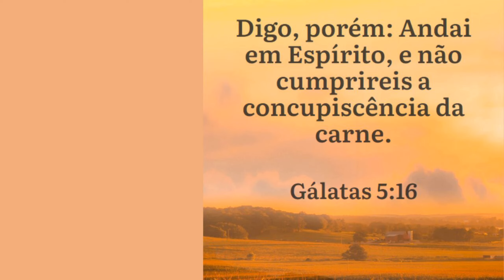CAFÉ CREMOSO com apenas 3 INGREDIENTES!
Neste vídeo, trazemos um café cremoso delicioso!

Ingredientes:
- 1 pacote de café solúvel de 50g
- 1 xícara de 200ml de açúcar
- 1 xícara de 200ml de água

Categoria Casa e Decoração (podem encontrar outras panelas e utensílios de cozinha)

CURSO DE BOLOS CASEIROS COM 20 AULAS PRÁTICAS - GANHE DINHEIRO COM BOLOS